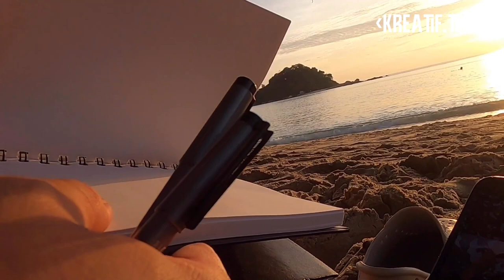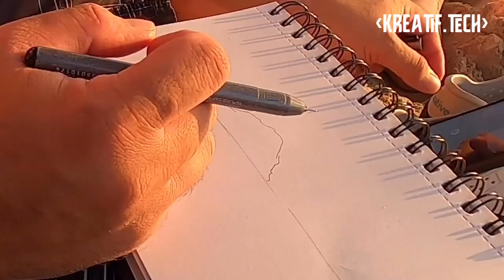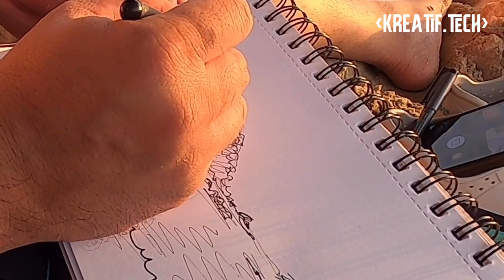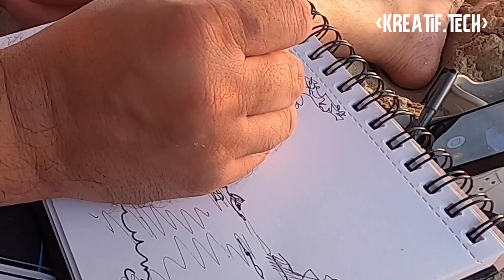Drawing with pen in Pangkor Island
Thanks to wonderful music from talented musician Jef!
1. Music: Beach
2. Music: Kiwi
3. Music: Possible
4. Music: Happy Holidays
Musician: Jef